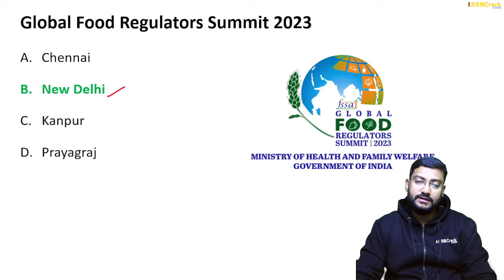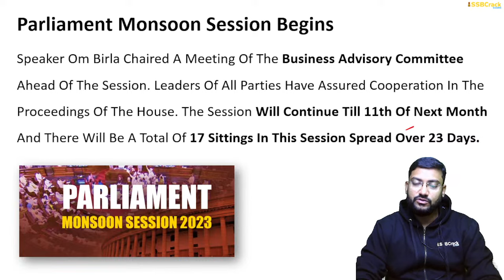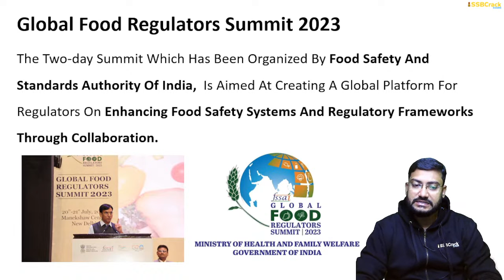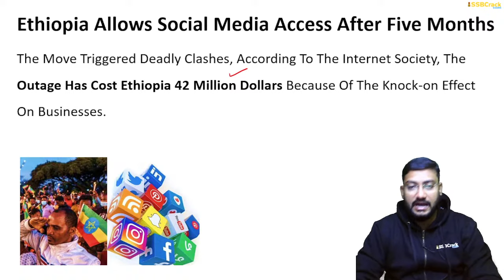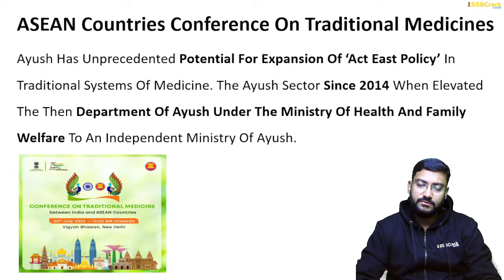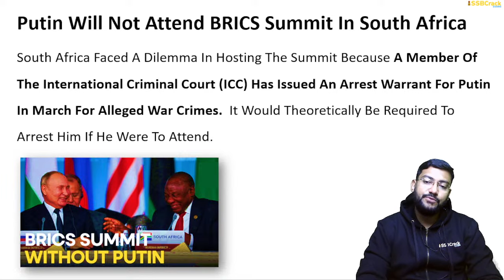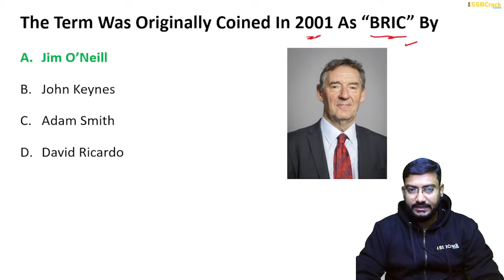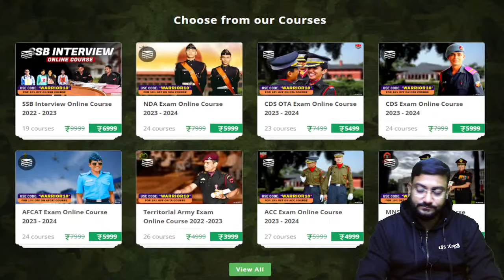21 July 2023 | Daily Current Affairs For NDA CDS AFCAT SSB Interview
21 July 2023 | Daily Current Affairs For NDA CDS AFCAT SSB Interview

Today’s Current Affairs, for 21 July 2023, will cover the latest national and international news. These current events and questions will help you a lot on your upcoming defence exams like NDA, CDS, CDS OTA, AFCAT, TA, Agniveer Army, Agniveer Navy, Agniveer Air Force, Women Military Police, INET, MNS, ACC exams, SCO, PCSL, CAPF and also for SSB interviews, and direct entries for Army, Navy, and Air force like SSC Tech, TGC, JAG, NCC, TES, 10+2 Cadet entry, and more. Download a PDF file about current events.